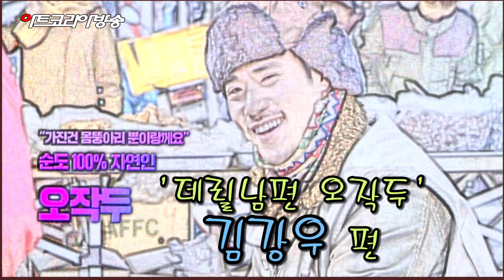데릴남편 오작두 '김강우'편